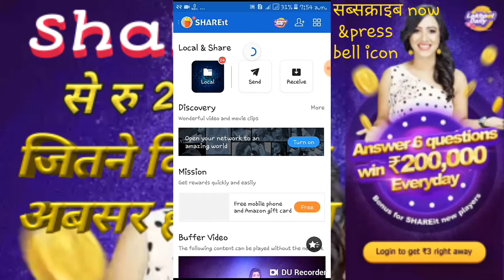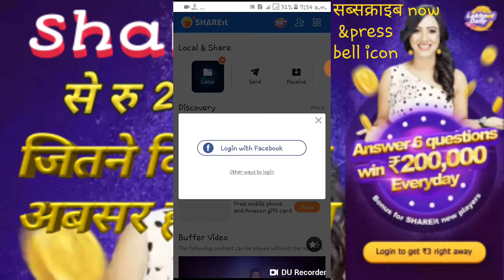Shareit offer cash 200000 chance to win don't miss Hindi